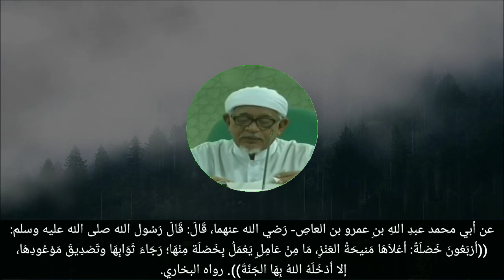Hadis 138 | Keyakinan Yg Teguh Dengan Janji Allah